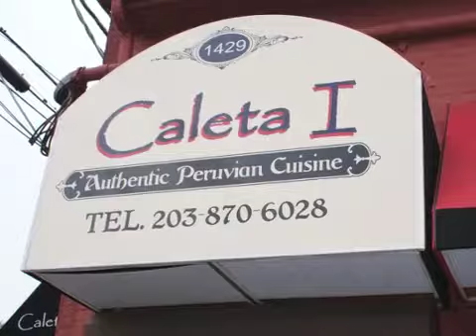Caleta I Authentic Peruvian Cuisine Bridgeport CT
Caleta I Authentic Peruvian Cuisine
 lunch, events, wedding showers, restaurant, new restaurant, parties, caterers, restaurants, dinner, take out, baby showers,Peruvian restaurant, dining, top restaurant, catering, corporate parties,